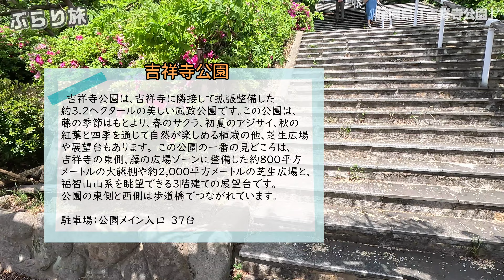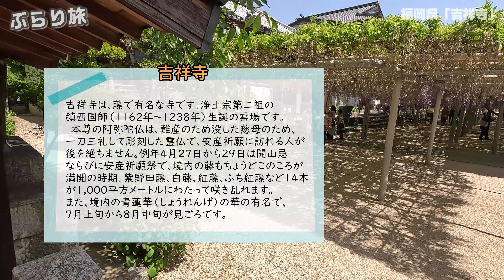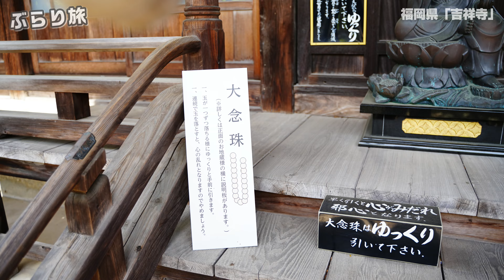【藤の花2023】ぶらり旅 第375回 「福岡県：吉祥寺」-混雑、見頃-"Fukuoka Prefecture: Kichijoji" -congestion, best time to see-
2023年4月に福岡県北九州市にある「吉祥寺」に行きました。

・吉祥寺公園
吉祥寺に隣接して拡張整備した約3.2ヘクタールの美しい風致公園です。
この公園は、藤の季節はもとより、春のサクラ、初夏のアジサイ、秋の紅葉と四季を通じて自然が楽しめる植栽の他、芝生広場や展望台もあります。
この公園の一番の見どころは、吉祥寺の東側、藤の広場ゾーンに整備した約800平方メートルの大藤棚や約2,000平方メートルの芝生広場と、福智山山系を眺望できる3階建ての展望台です。
公園の東側と西側は歩道橋でつながれています。
駐車場：公園メイン入口　37台

・吉祥寺
浄土宗第二祖の鎮西国師生誕の霊場です。
本尊の阿弥陀仏は、難産のため没した慈母のため、一刀三礼して彫刻した霊仏で、安産祈願に訪れる人が後を絶ちません。
例年4月27日から29日は開山忌ならびに安産祈願祭で、境内の藤もちょうどこのころが満開の時期。
紫野田藤、白藤、紅藤、ふち紅藤など14本が1,000平方メートルにわたって咲き乱れます。
また、境内の青蓮華の華の有名で、7月上旬から8月中旬が見ごろです。

・Kichijoji Park
It is a beautiful scenic park of about 3.2 hectares that has been expanded and maintained adjacent to Kichijoji.
In addition to the wisteria season, this park also has a lawn plaza and an observatory, as well as plants that allow you to enjoy nature throughout the four seasons, such as cherry blossoms in spring, hydrangeas in early summer, and colored leaves in autumn.
The main attractions of this park are the 800-square-meter large wisteria trellis, the 2,000-square-meter lawn area, and the 3-story observatory where you can see the Fukuchiyama mountain range.
The east and west sides of the park are connected by a pedestrian bridge.
Parking lot: Park main entrance 37 cars

・Kichijoji
It is a sacred place where the second founder of the Jodo sect, Chinzei Kokushi, was born.
The principal image of Buddha, Amida Buddha, was carved in honor of his loving mother who passed away due to a difficult childbirth.
Every year from April 27th to 29th, the temple's memorial service and safe childbirth prayer festival are held, and the wisteria on the grounds are in full bloom around this time.
14 wisteria, such as Murasakinoda wisteria, white wisteria, red wisteria, and fuchi red wisteria, bloom profusely over 1,000 square meters.
The precincts are also famous for the blue lotus flowers, which are best viewed from early July to mid-August.